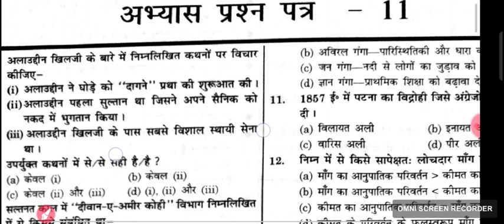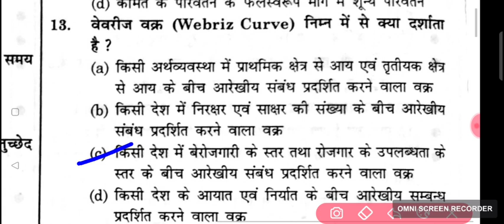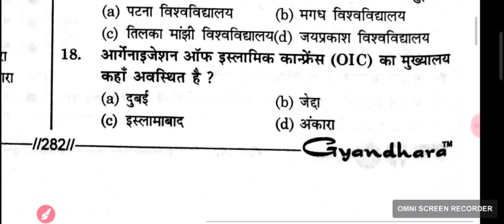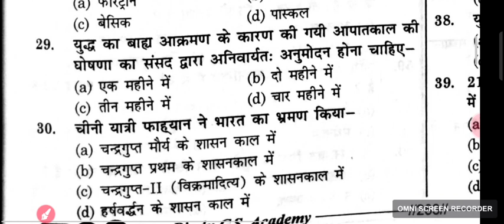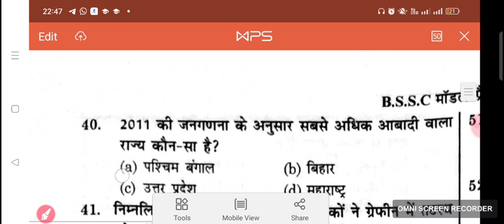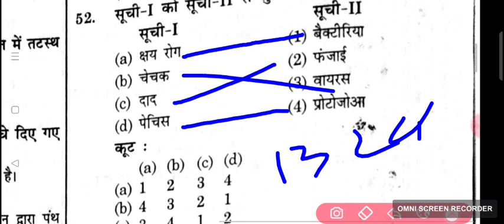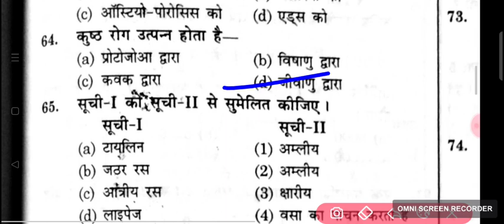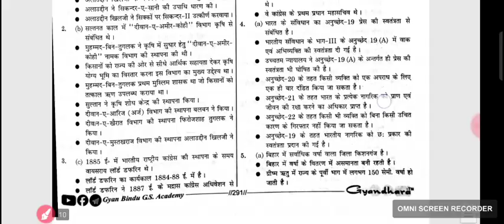bssc gyan Bindu set 11 BIHAR SACHIWALAYA SAHAYAK BSSC CGL 3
GYAN BINDU SET PRACTICE
ज्ञान बिंदु
BOOK BSSC SET

bssc CGL 3rd 2022
Bihar Sachiwalaya S